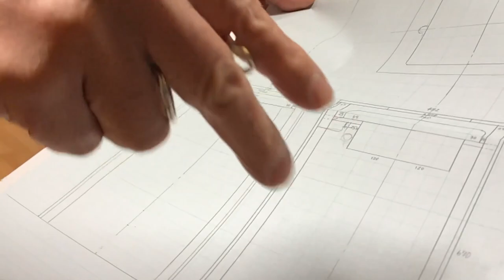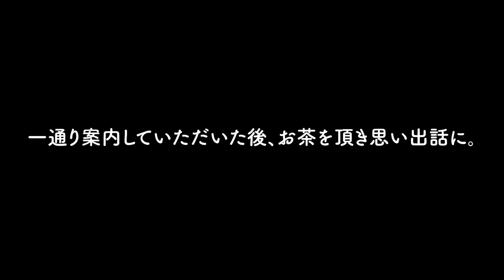木工教室生徒様の自宅工房を見学してきました！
アルブル木工教室に通われていた生徒様が、自宅で木工がしたい！とのことで、木工部屋を作られました。【自作の丸ノコテーブルや、トリマー台、ジグソー台、ボール盤(固定ドリル台)などのアイデア満載の道具でたくさんの部屋。夢あふれる空間です！】

木工・DIY・ものづくりに関する情報をUPしていきますので

↓↓↓↓↓↓こちらでも応援おねがいいたします！↓↓↓↓↓↓
アルブル木工教室HP